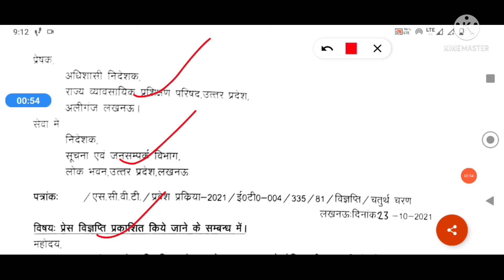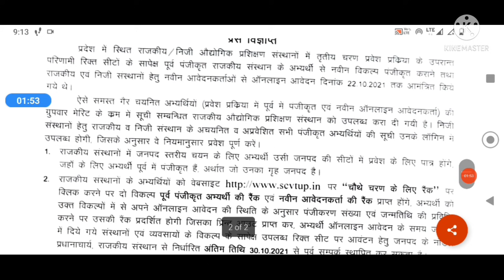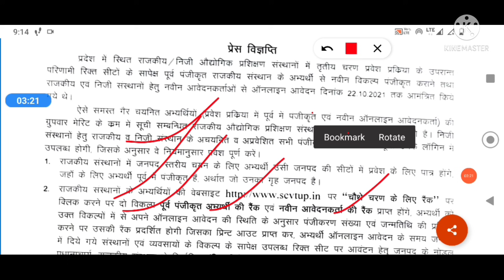ITI rank card 2021 | ITI Rank card kaise download Karen | iti rank card kaise nikale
Government iti college khali seat kaise dekhen

Old form me correction kaise kare

New form kaise bhare mobile se

UP iti new form kab aayega | UP iti form 2021 | up iti new form kab bhare jaenge | iti 4th list 2021
iti 3rd merit list kab aayega | up iti third merit list 2021| iti third round date 2021 |iti cut off
iti cut off 2021 | up iti cut off 2021 | up iti merit list 2021 | up iti merit list kaise dekhe
iti second merit list 2021 | iti second merit list kab aayega | iti ki merit list me naam nhi aaya to  kya kare
ITI merit list kaise banti hai | UP iti merit list 2021 | iti merit list kaise check kare | up iti
iti admission documents list 2021 | iti me admission ke liye kya kya documents chahiye 2021
iti merit list 2021 kab aayega | iti merit list 2021 | ITI cut off 2021 | UP ITI merit list 2021
iti me kitni merit list aati hai | iti merit list 2021 | ITI cut off 2021 | UP ITI merit list 2021

Government ITI admission me kya kya documents lagte hai video link

UP ITI merit list me apna naam kaise check karen video link

ITI admission 2021 updates whatsapp group link

Government iti college Fees Vs Private iti college fees

NCVT और SCVT में क्या अंतर है वीडियो लिंक

अन्य प्रश्न
first merit list me naam nhi aaya hai to kya kare
iti 1st list me naam aane par admission nhi lenge to kya hoga
iti merit list kab aayega 2021
iti merit list date 2021
up iti merit kaise dekhen
up iti merit list kaise check kare
up iti merit list 2021 kaise dekhen
iti medical certificate
iti ke liye medical certificate
iti me kaun sa medical certificate lagta hai
iti ke liye kya medical certificate chahiye
iti admission medical certificate
iti form age limit
up iti form age limit
iti form age limit kya hai
up iti online form 2021
up iti me kitne form bhare hai
up iti government college me kitni seat hai
up iti college me kitni seat hai
up iti government seat
up iti private college seat
up iti private seat
up iti me total kitni seat hai
government iti college me kitni seat hai
private iti college me kitni seat hai
up government iti college me kitni seat hai
up private iti college me kitni seat hai
iti trade name list
iti trade selection
iti trade electrician
iti trade fitter
iti trade for girls
iti trade kaise bhare
iti best course in hindi
up iti me kitni trade hoti hai
iti admission form 2021
iti admission form kab ayega
up iti admission form 2021 kab ayega
up iti 2021 application form
iti form 2021 kab ayega
iti ka form kab niklega
iti form 2021
iti ncvt form
iti ncvt form 2021
iti admission form kab niklega
iti admission form
bihar iti admission form 2021
iti form date 2021
iti application form date 2021
iti application form start date
iti form start date
scvtup.in
up iti official site
up iti official website kya hai
up iti admission proces